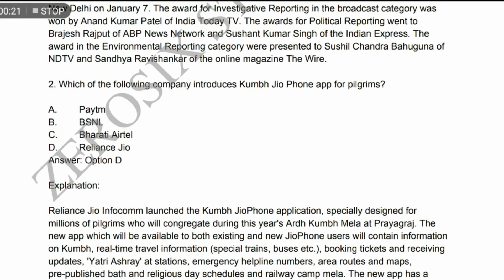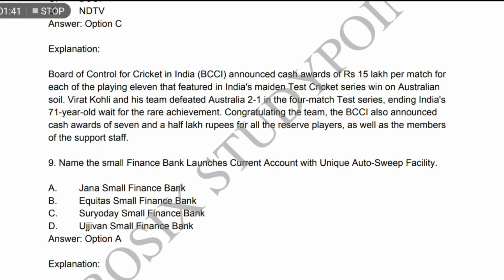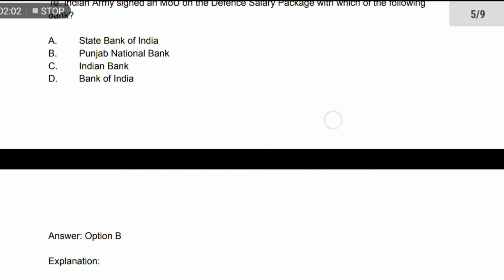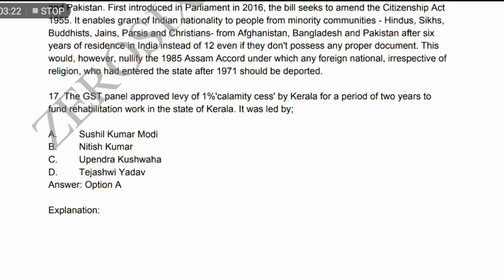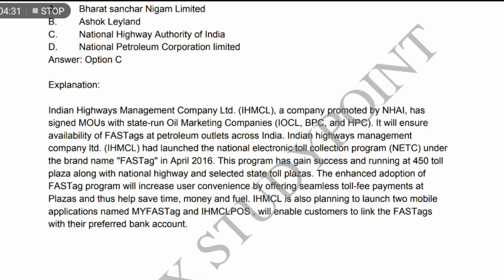10 JANUARY 2019 CURRENT AFFAIRS || THE HINDU ANALYSIS + MCQ'S || DAILY CURRENT AFFAIRS